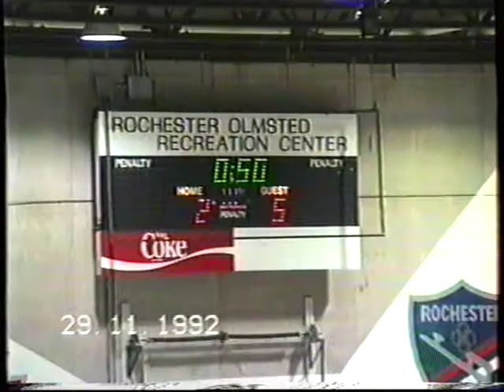Rochester 1992 Part Two.mpg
Rochester Mn USA. Harley Davidson's, Ice Hockey, 10 Pin.